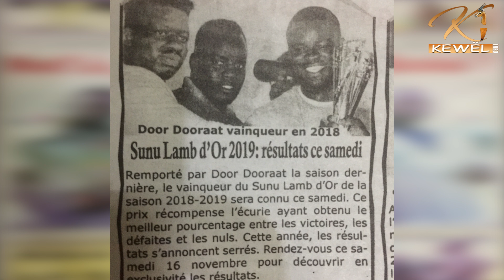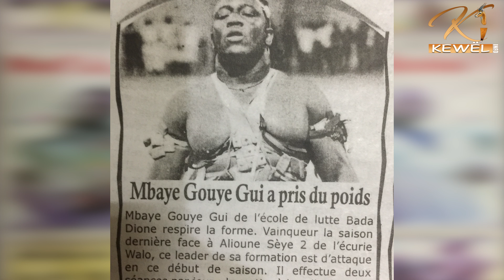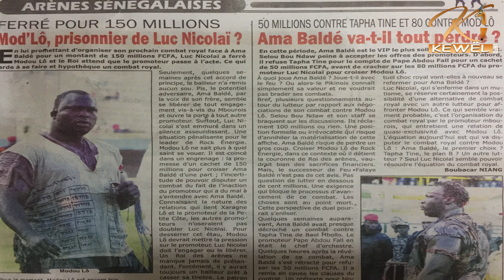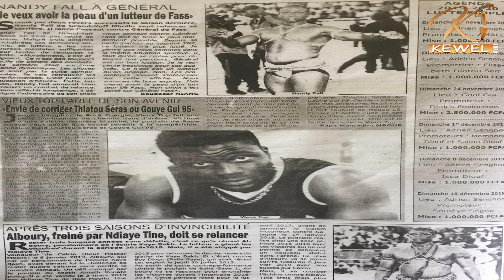MODOU LO PRISONNIER DE LUC NICOLAI ? REVUE JEUDI 14 NOVEMBRE 2019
MODOU LO PRISONNIER DE LUC NICOLAI ? AMA BALDÉ VA-T-IL TOUT PERDRE ?
REVUE JEUDI 14 NOVEMBRE 2019